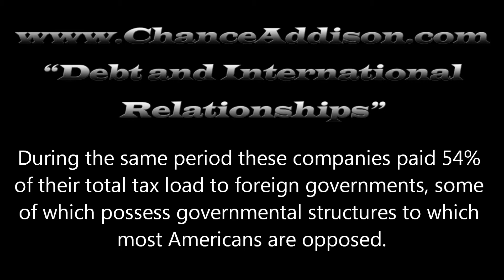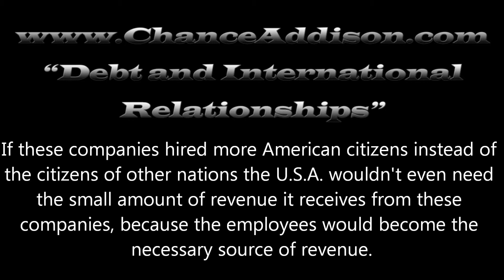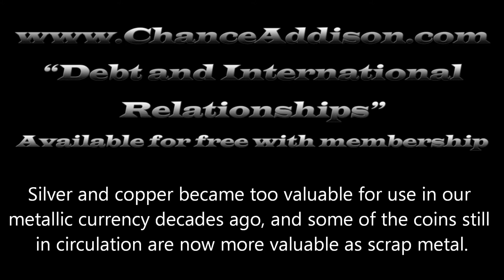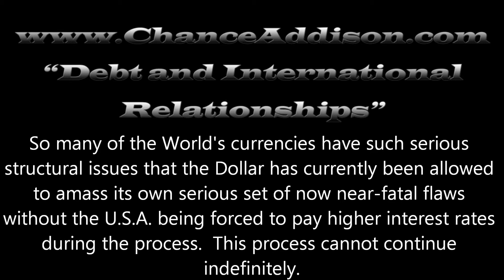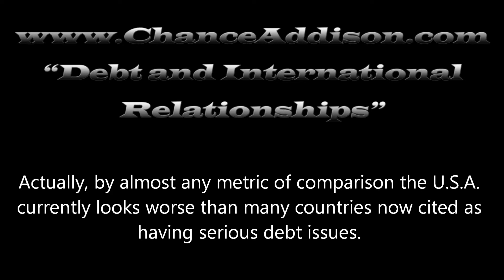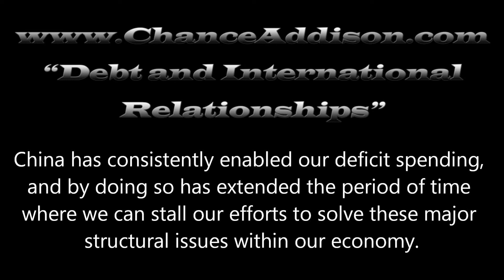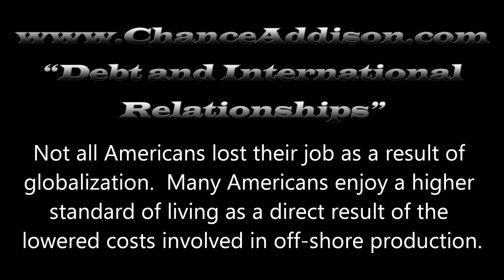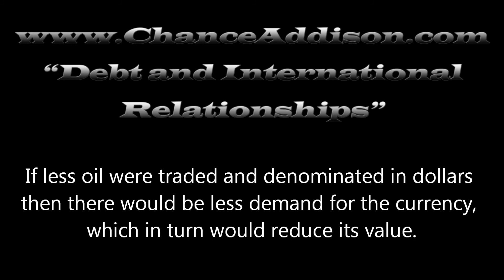Debt, Currency and International Relationships by Chance Addison.wmv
A recorded phone conversation from 2012 between Chance Addison and an Anonymous friend in which the subject of U.S. deficit spending and its effects on the Dollar are discussed.  Some observations include the tremendous size of the deficits and the difficulties raised in the processes of both reducing federal spending and generating additional revenue.  These issues are then examined within the context of the recent military actions in the Middle East, the challenges which have confronted the Dollar in the preceding decade, and the effects on and motivations behind the financial relationships between China, Russia and the U.S.A. This audio was recorded with the knowledge and permission of the participants as part of the multimedia material for Chance's first book, "Uniting America: the Education of a Former Democrat", which can be found All rights reserved, 2012.  This new, impossible-to-classify written work will be accompanied by a feature-length DVD, a sample of which can be found In addition to his work as an author Chance owns and also provides B2B services in a variety of areas; samples of these services are available